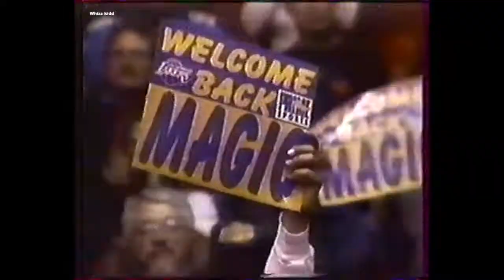Top 10 NBA - 1996 - ( 2 )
A top 10 of the season 1995-96, between january & february 96.

10 ) ricky pierce
9 ) patrick ewing
8 ) magic johnson to vlade divac
7 ) rex chapman to alonzo mourning
6 ) stacey augmon
5 ) chris childs
4 ) nick van exel
3 ) george mccloud
2 ) michael finley
1 ) magic johnson